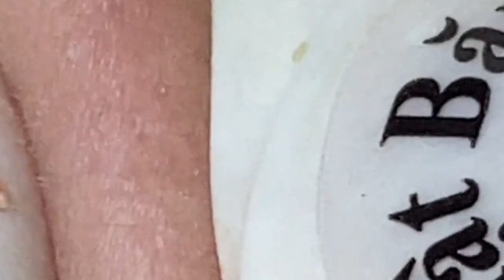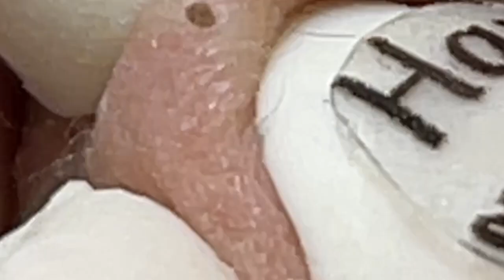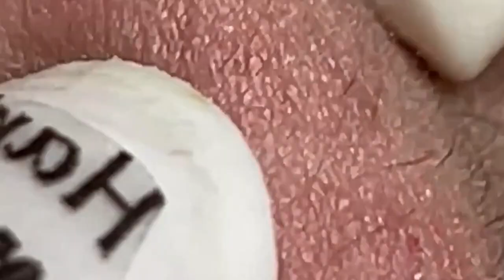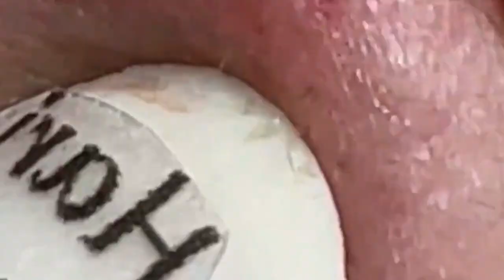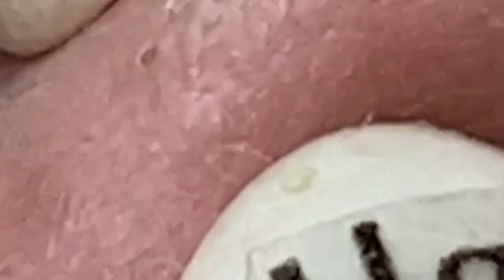𝑁𝑒𝑤 𝐻𝑜𝑝𝑒 𝐹𝑟𝑜𝑚 𝑉𝑖𝑑𝑒𝑜 𝐿𝑢𝑥𝑢𝑟𝑦 # 6856